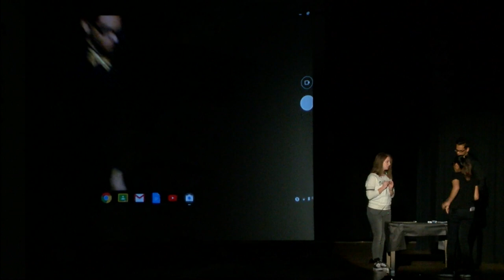John F Kennedy High School. Talent Show: 2019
John F Kennedy Memorial High School
Talent Show